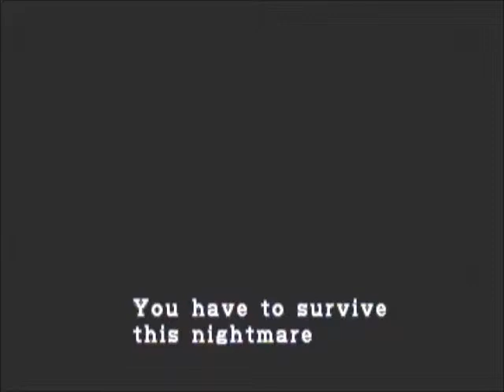Resident Evil 2 - Part 1 (Claire)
Starting Claire B scenario. Even if her weapons suck, she's a quick
runner. Here is where she arrives to the back of the police department
and encounters an unlucky survivor and then go to get the Valve Handle